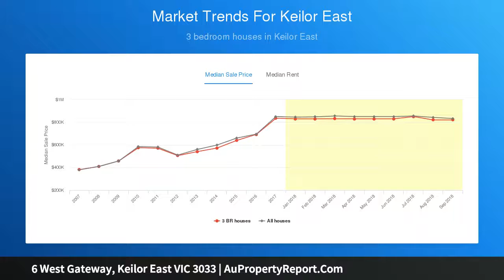6 West Gateway, Keilor East VIC 3033 | AuPropertyReport.Com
6 West Gateway, Keilor East VIC 3033
Property Type: house
Bedrooms: 4
Bathrooms: 4
Car Space: 2
Gateway to relaxed living.